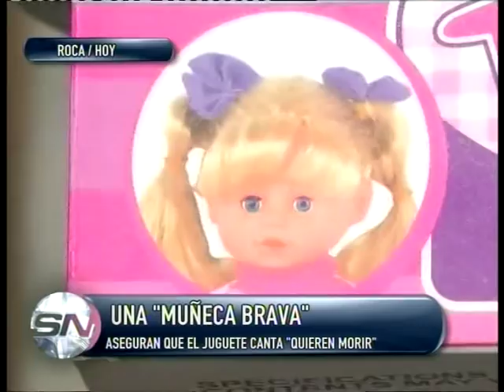LA MUÑECA QUE CANTA QUIEREN MORIR